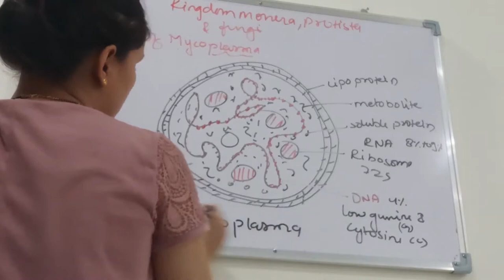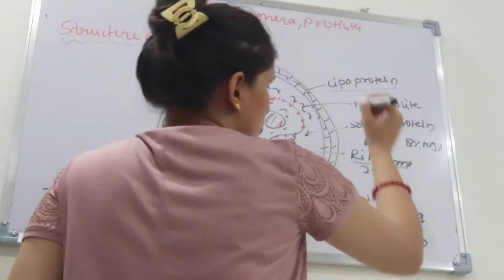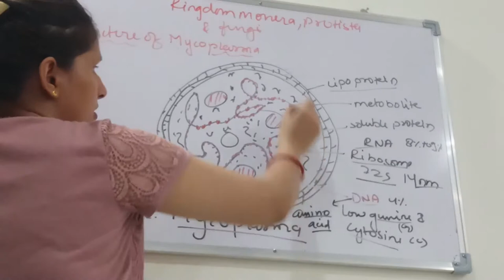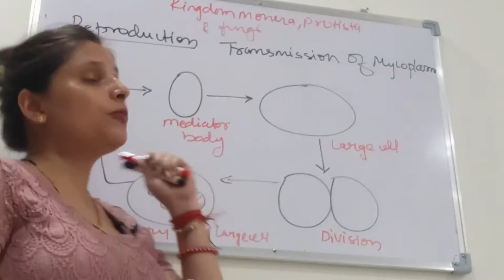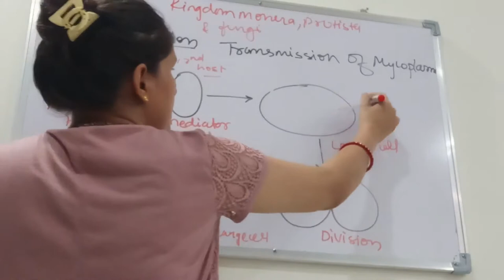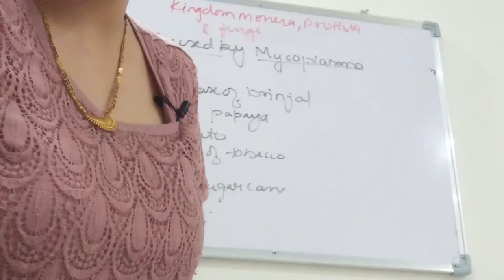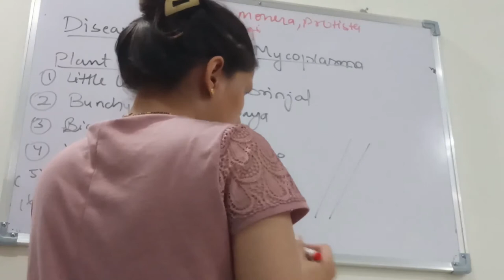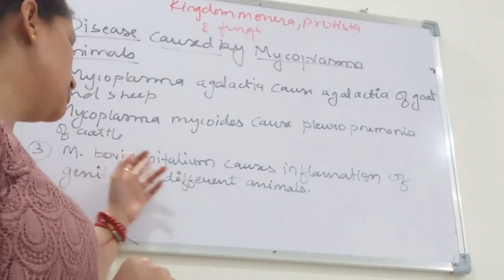Kingdom_Monera_Protista_and_Fungi | Structure of Mycoplasma | Class 11 | Biology